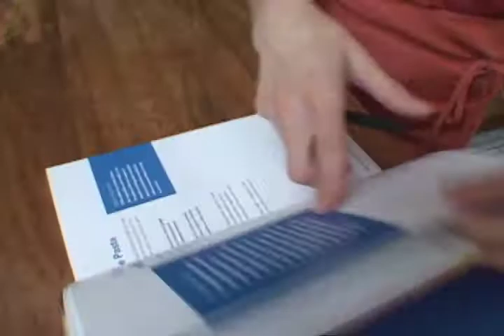Cancer- Fighting Cooking on a Sausalito, CA Houseboat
Chefand author Rebecca Katz, MS brings caregivers and a cancer patient together to create a nourishing meal.